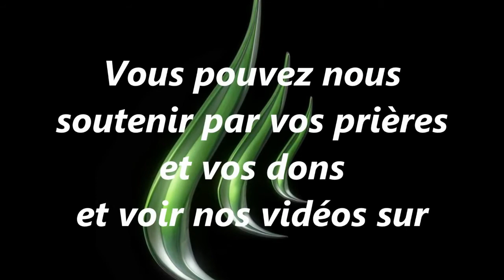Poids du Rachat (15 Février 2015)